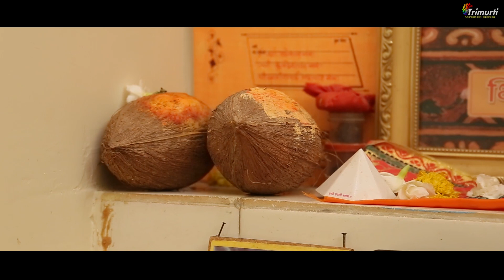Cinematic wedding/Gayatri & Akshay 2018 anjangaon surji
Trimurti film's & Photography Anjangaon surji
Services -
Pri Wedding
Cinematography
Wedding album
Drone
Creane
Led wall live setup
Con.9822215622